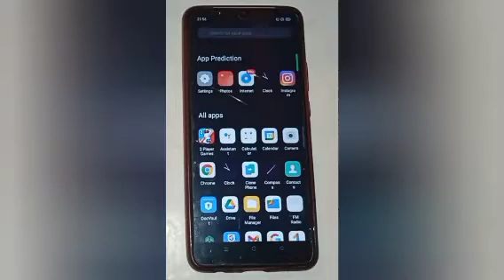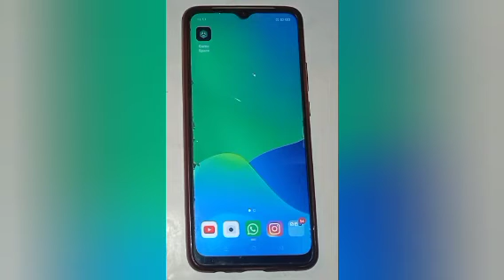How to unlock screen lock in realme c20,unlock screen lock setting